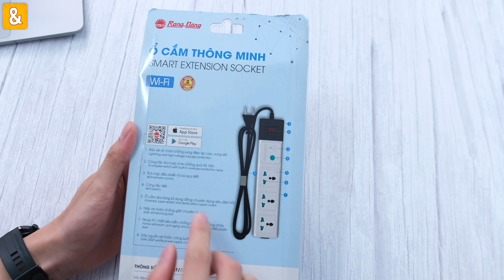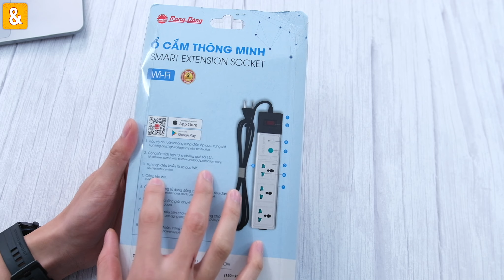Ổ cắm điện thông minh Rạng Đông Kết nối Wifi: 250k nhưng quá ít tính năng |Vlog Săn sale & Đánh giá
Phần đông chúng ta vẫn đang sử dụng ổ căm thông thường không có gì đặc biệt. Trong video này mình sẽ trải nghiệm & đánh giá ổ cắm điện thông minh Rạng Đông điểu khiển từ xa bằng Wifi.
Ổ cắm này có gì thú vị xin mời các bạn xem video.